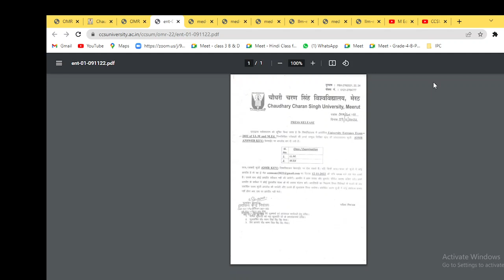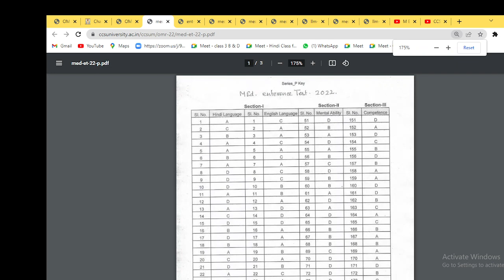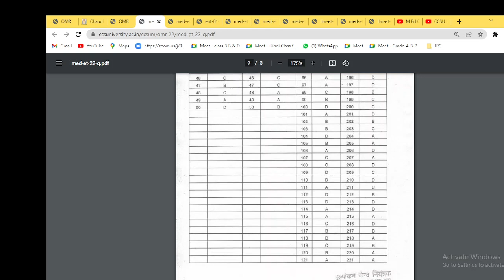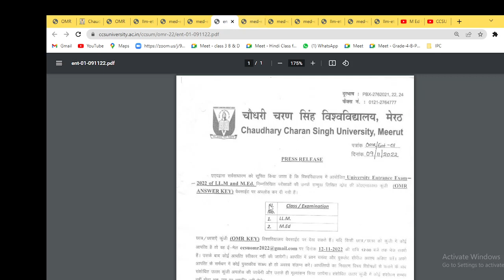LLM Official Answer Key 2022 Released | LLM, M.ed Entrance Results | Admission Procedure LLM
download answer keys from below link-

other law classes video's -

fir complaint form |Types of Bail, Regular Bail, Default Bail, Interim Bail (230),FIR under sec-154

Anticipatory Bail | Drafting |Sec. 438 CrPC|What is difference between BAIL & ANTICIPATORY BAIL?

Definition of Dower(Mahr) ,nature and Object of Dower

Interpretation of statute